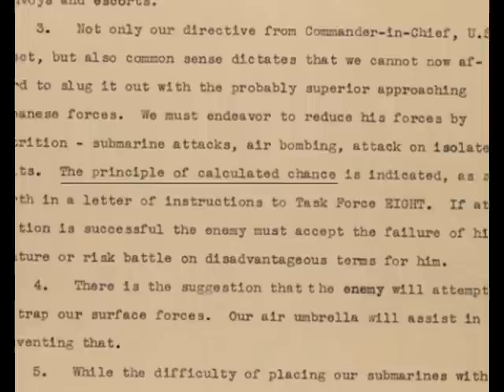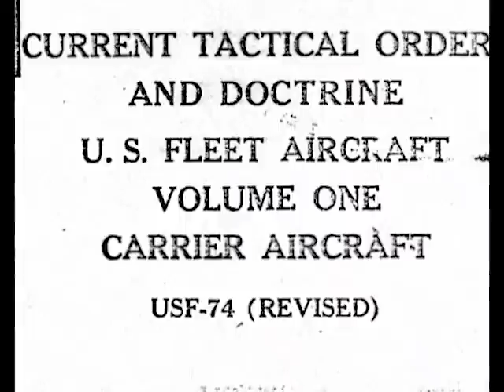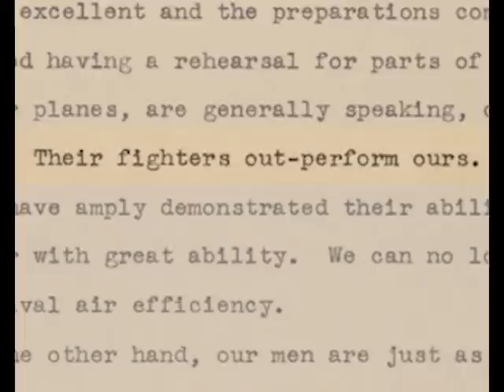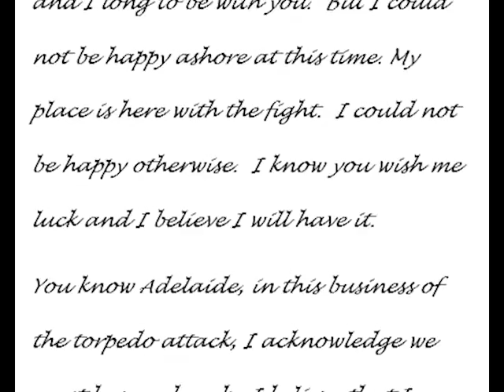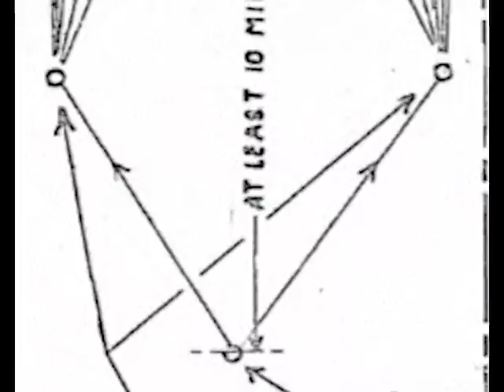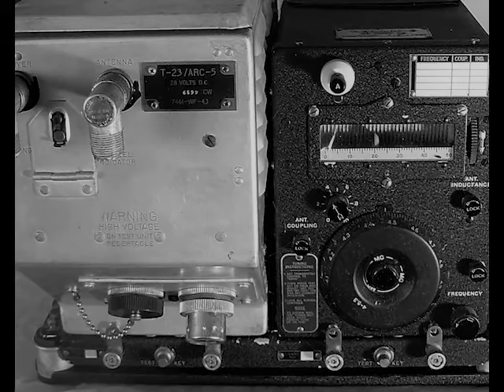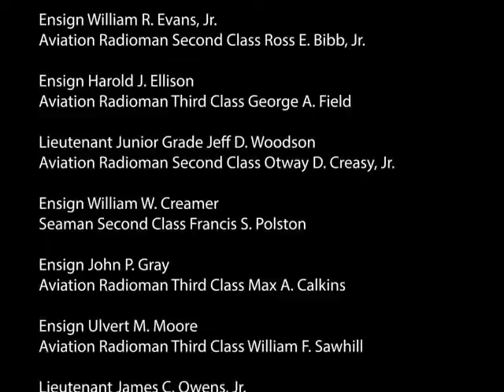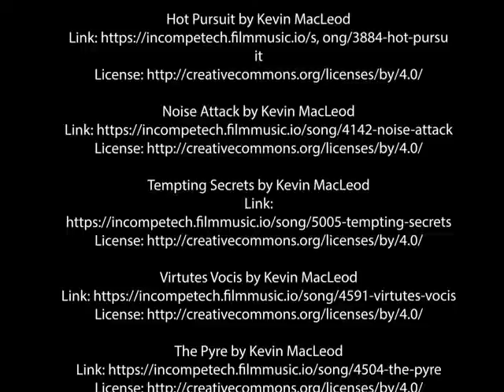Perilous Mission - Devastators in the Battle of Midway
In June 1942 the titanic clash of the Battle of Midway took place. When the fight was over, Japan's elite carrier force, Kido Butai, had been crushed. In the process, all three U.S. Devastator TBD-1 Torpedo Bomber squadrons were wiped out. After the battle the aircrew of VT-8, 6 and 3 were lauded for their courage and devotion in the most trying of circumstances. This is their story.